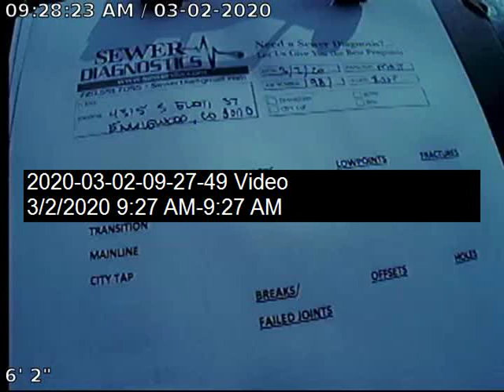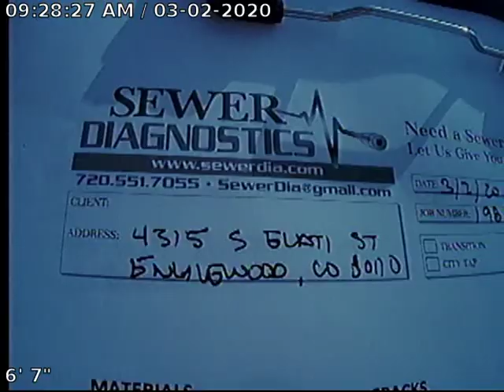Elati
Sewer Inspection